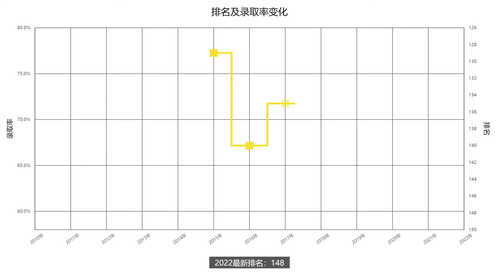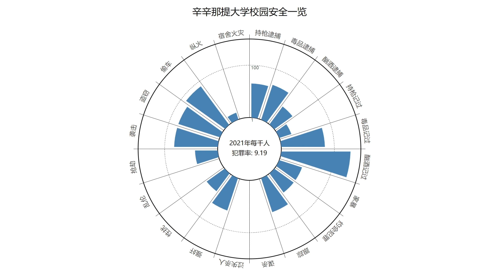一分钟了解美国辛辛那提大学—2022年最新排名—续航教育可视化大数据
US NEWS2022年排名更新！续航教育可视化数据让你一分钟了解辛辛那提大学近十年排名、学生录取率、录取成绩要求、留学生人数等相关信息。辛辛那提大学(University of Cincinnati) 在20世纪60年代开发了第一个活的减毒脊髓灰质炎疫苗。美国的带薪实习项目（Cooperative Education）于1906年起源于辛辛那提大学，目前其带薪实习课程在全美排名第四，并与一千五百家企业合作。该校于2015年进入US.News美国大学排名榜，排名为129名，随后几年不断下降，2022年最新的排名为148名。录取率方面，男生一直高于女生，2010年录取率最低为58%-64%（男女生录取比例不同），随后几年整体呈上升趋势，2021年为73%-79%。想要了解更多辛辛那提大学的相关信息，请查看续航教育官网辛辛那提大学介绍